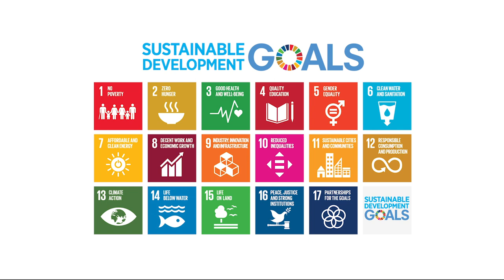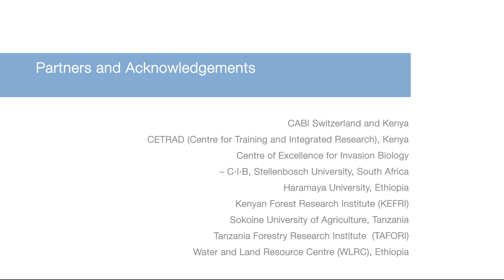How can we manage invasive weeds in arable lands? - Community Voices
Invasive alien plants cause significant additional production cost and crop losses in agriculture. The r4d Woody Weeds project supports local communities in selecting sustainable land management strategies against selected species, by guiding groups of stakeholders through a structured decision process. Some of the strategies are test-implemented by community members.

This video-clip was produced as part of the r4d programme Digital Storytellers synthesis project. Its contents were filmed and selected by René Eschen from CABI Switzerland in collaboration with local partners in Tanzania. The digital storytelling process was accompanied and supported by Paitití Lab.

Credits: A film by René Eschen, CABI Switzerland, John Richard, Tanzania Forest Research Institute,  Charles Kilawe, Sokoine University of Agriculture, Tanzania  / Edited by Martin Moll / Produced by Sonja Schenkel, Paititi Lab